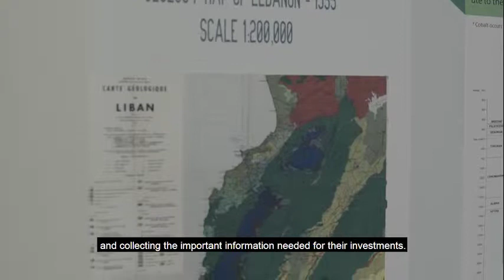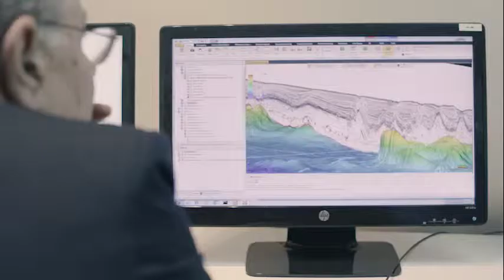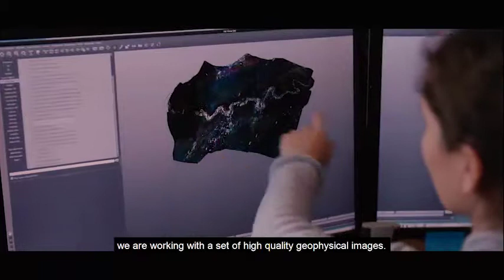الأنشطة الاستكشافية المنجزة والمستمرة في البلوكين ٤ و ٩